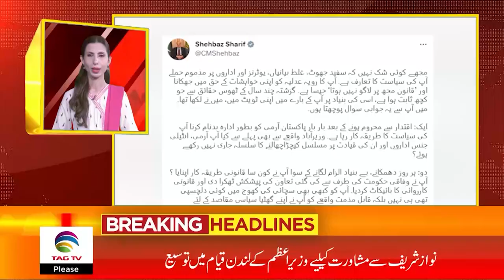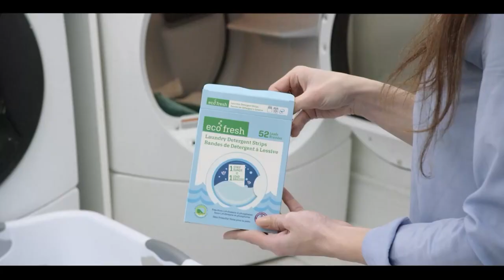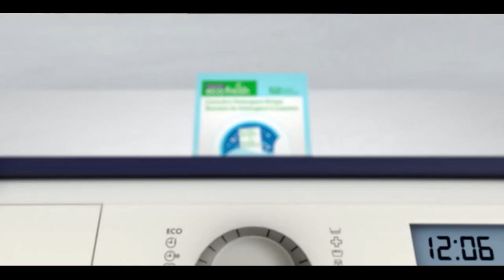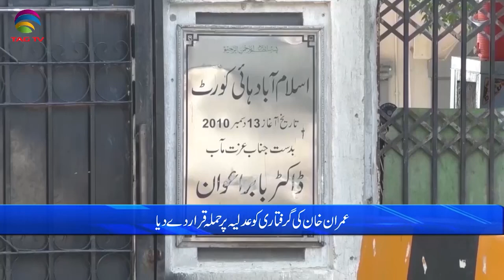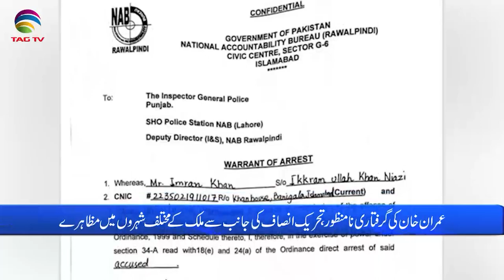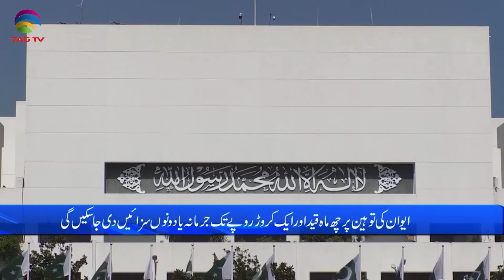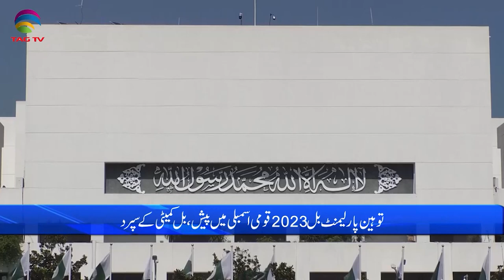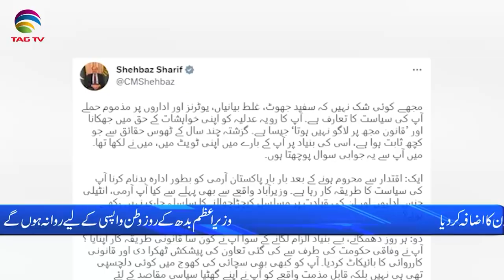Pakistan News Bulletin with Bushra khan -May 09, 2023